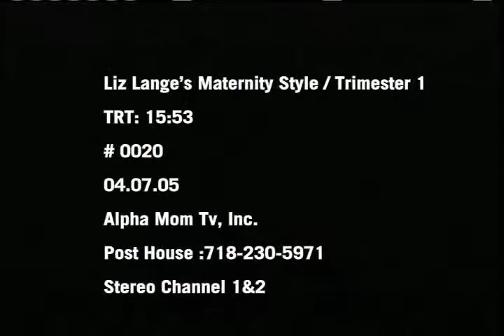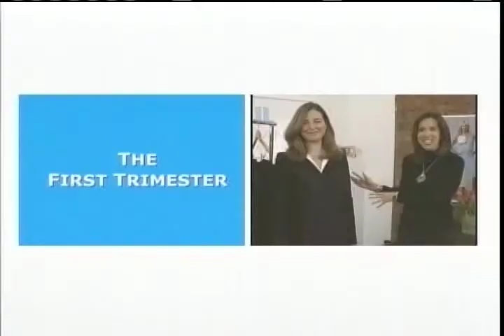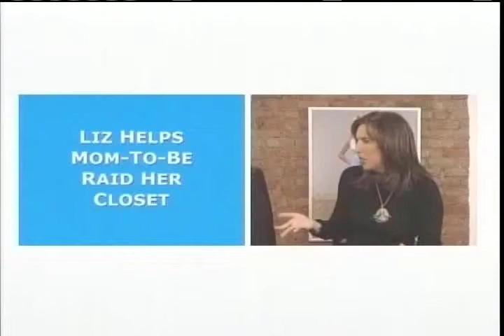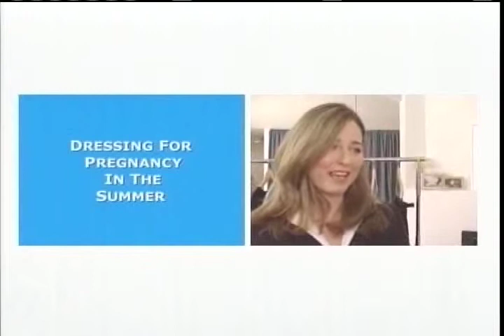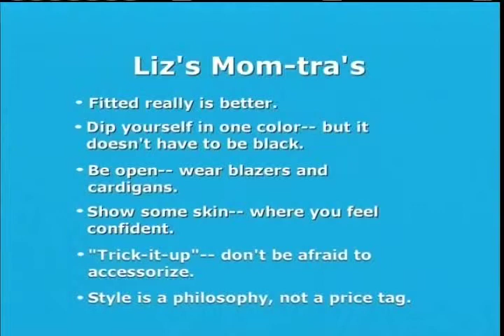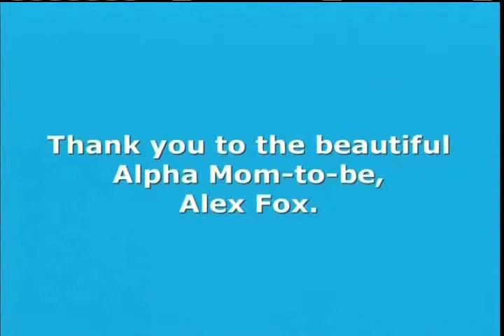Liz Lange Maternity Style First Trimester